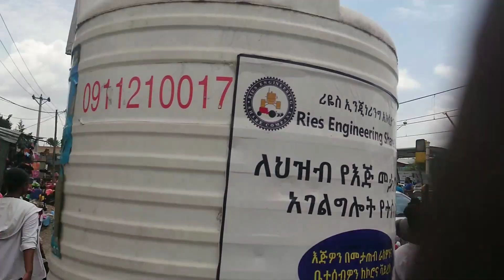እግረ መንገድ አሴ ዓዋዜ Ase Awaze